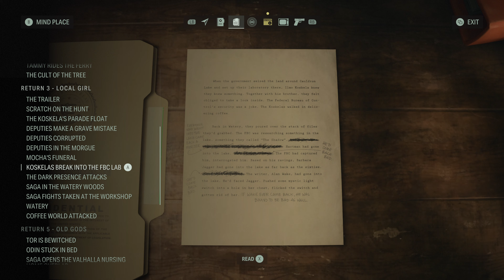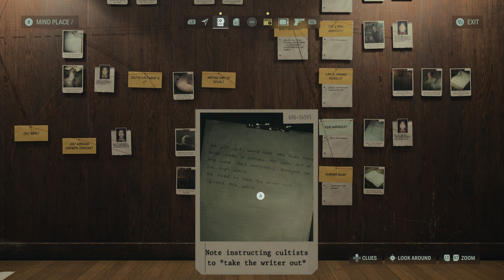Alan Wake 2 - part 21 - walkthrough - Xbox series X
This is my playthrough in parts of the game Alan wake 2.
no commentary.

00:00 - Intro
12:41 - Ch1
17:14 - Ch2
26:47 - Ch3
30:38 - Ch4
48:13 - Ch5
57:14 - Ch6

Alan Wake 2 (stylized as Alan Wake II) is a 2023 survival horror game developed by Remedy Entertainment and published by Epic Games Publishing. A sequel to Alan Wake, the story follows best-selling novelist Alan Wake, who has been trapped in an alternate dimension for 13 years, as he attempts to escape by writing a horror story involving an FBI special agent named Saga Anderson. The game was released for PlayStation 5, Windows, and Xbox Series X/S on 27 October 2023.